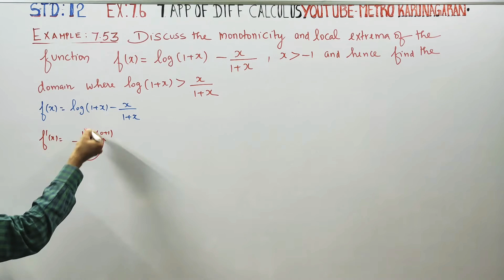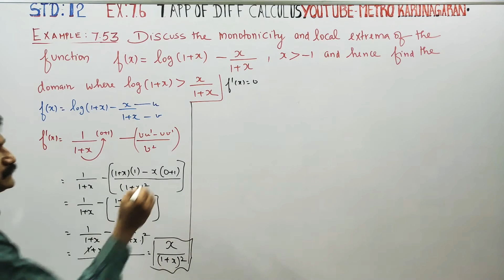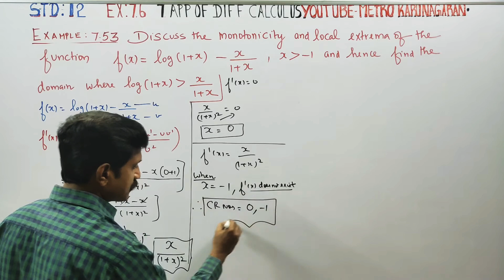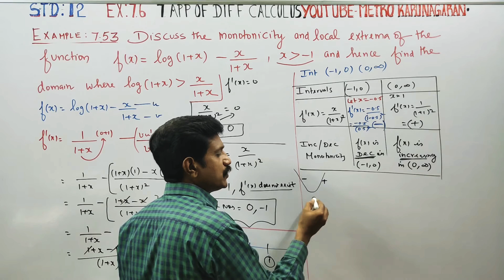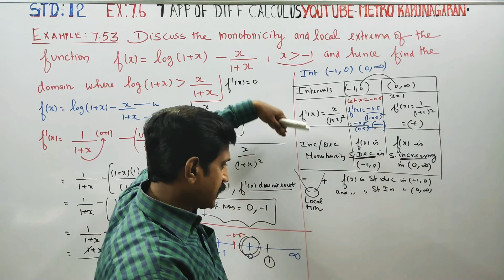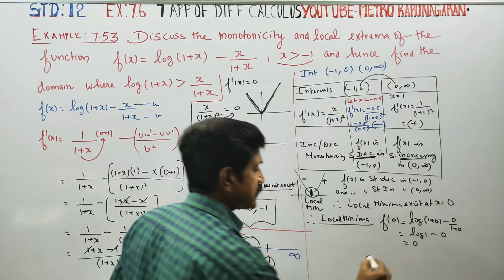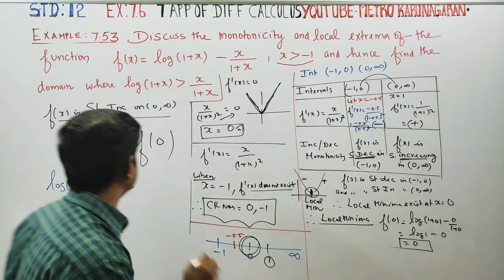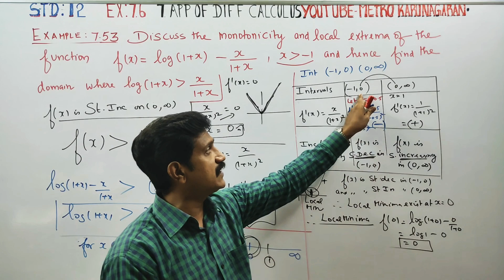12th Std Maths Example 7.53 Discuss monotonicity and local extrema of f(x)=log(1+x)-x/1+x and hence